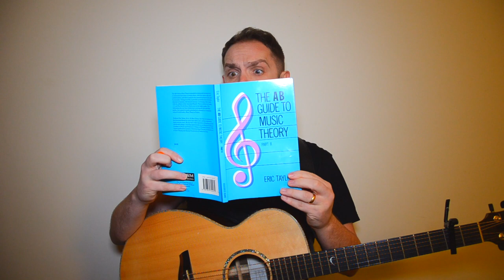Ed Poole- Knives (Official Video)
Doing Life Records is delighted to announce the first single "Knives" from Ed Poole's debut album, Envelop/Erase, set to be released on the 15th February 2019.

Envelop/Erase is the culmination of 2 years, with Ed taking on production duties to hone in on the distinctive sound of the album, with choral vocals and acoustics combined with synth, drum machines and a bit of fuzz.

Ed is heading out on a short run of dates with B-Sydes this February on the following dates:

16th February- Cambridge, Relevant Records Cafe
19th February- Worcester, Paradiddle's
22nd February- Manchester, Gulliver’s (supporting Andy Oliveri)
23rd February- Album Launch Show @ Liverpool, Outpost

In Ed's own words, Knives is about:

“An ongoing battle that goes on in my own head, between distractions and focus, and the subsequent attempt to win that battle”.

Envelop/Erase, “marks a journey towards throwing off a veil of perception and false expectation and learning to trust your own inner voice”

Produced by Ed Poole
Mastered by UTC studio